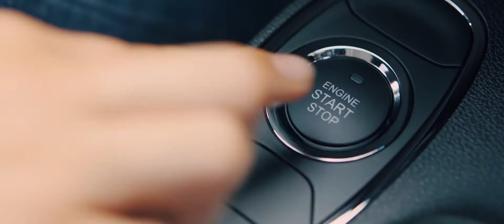Ролик Chery Tiggo 4